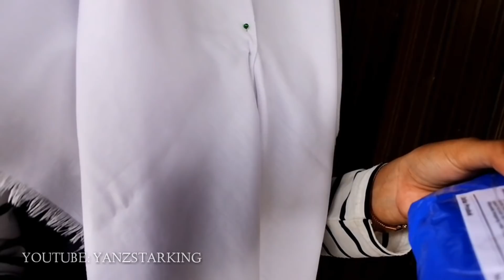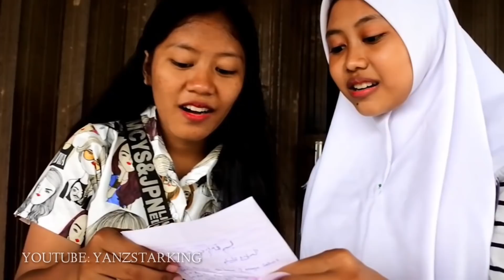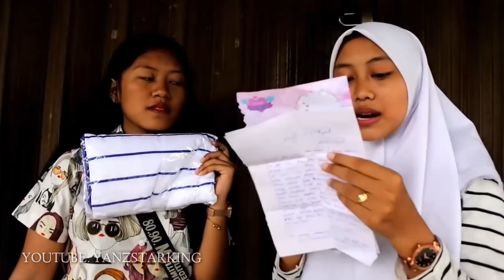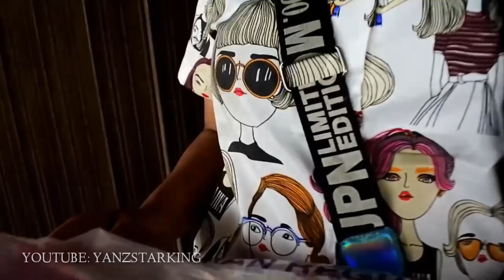Lia pengamen Grogol dapat ini dihari ulang tahunnya jadi terharu rasanya